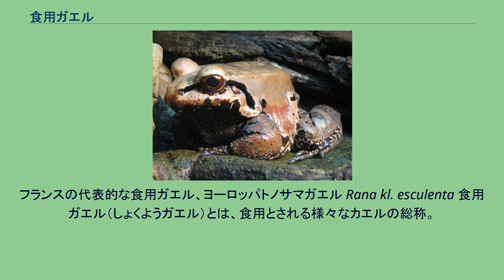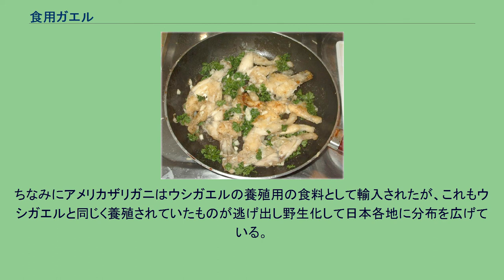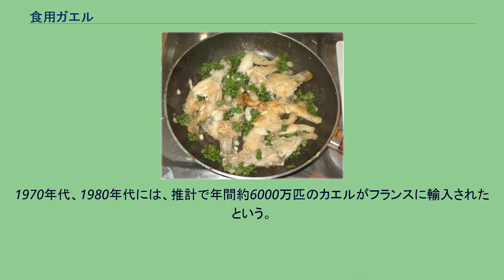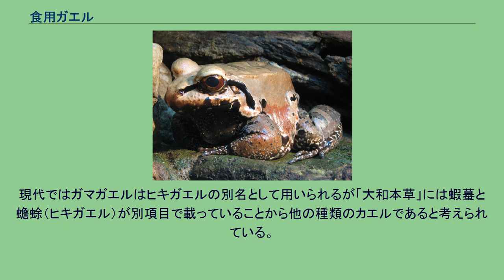食用ガエル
フランスの代表的な食用ガエル、ヨーロッパトノサマガエル Rana kl. esculenta 食用ガエル（しょくようガエル）とは、食用とされる様々なカエルの総称。
主に筋肉の発達した脚の部分が利用される。
フランス語では「グルヌイユ」という。
フランス料理における調理例 フランス料理などの食材に使われるカエルは、ヨーロッパ原産のヨーロッパトノサマガエル Rana kl. esculenta である。
オスの体長は6cmから11cmでメスは5cmから9cmである。
このカエルはヨーロッパコガタガエル Rana lessonae とワライガエル Rana ridibunda の種間雑種である。
氷期にこの2つの種の原種の生息域が分断され、それ以後別に進化を遂げたが、交配できなくなるほどには分化しなかった。
そのため、両種が生息している地域には、ヨーロッパトノサマガエルもまた生息している。
しかしヨーロッパトノサマガエル同士の交配では胚が正常に発生しないので、ヨーロッパトノサマガエルのメスは元となった種と交配して、子孫を残す。
なおヨーロッパトノサマガエルという和名だが、日本のトノサマガエルととりたてて近縁なわけではない。
ウシガエル 日本では食用ガエルといえばウシガエルを指すことが多い。
1918年に東京帝国大学の渡瀬庄三郎教授の手によってアメリカ合衆国から食用として輸入され、その後、国の指導により各地で養殖されるようになったが、日本ではカエルを食用とする習慣はさほど広まらなかった。
全長は10-20cmと大型。
雄の鳴き声は牛の声に似て低く大きく遠くまで響き渡る。
繁殖期は6-8月。
湖・池・沼・水田・河川の水の流れの弱い所など水面が広く水の淀んだ所に棲み、ザリガニ・昆虫・魚などを食べる。
前述の養殖されていたものが逃げ出し野生化して、現在では日本各地で見ることができる。
ちなみにアメリカザリガニはウシガエルの養殖用の食料として輸入されたが、これもウシガエルと同じく養殖されていたものが逃げ出し野生化して日本各地に分布を広げている。
1980年代に韓国が食用として日本からウシガエルを導入したが、逃げ出したウシガエルが野生化して国内に大量発生し、韓国の生態系を脅かす問題となっている。
中国からインドネシアにかけての地域では、トラフガエル Rama tigerina 、ヌマガエル Rana limnocharis などが食用に利用されている。
トラフガエルは乱獲によって資源が減少した地域もあり、1985年にワシントン条約附属書II類に掲載された。
また中国では国家二級保護動物に指定されている。
中国南部、タイなどでは養殖も盛んである。
他の食材と同じく、カエルも需要に応じて国際商取引が行われている。
たとえばフランスでは、ヨーロッパトノサマガエルの減少に伴い、その代用としてウシガエル、トラフガエル、インドクサクイガエルなどを輸入している。
1970年代、1980年代には、推計で年間約6000万匹のカエルがフランスに輸入されたという。
ナンベイウシガエル ユビナガガエル科に分類されるナンベイウシガエルが食用とされる。
味は鶏肉に近いようで「マウンテンチキン」の別名がある。
日本書紀によると、吉野の国栖の人々は蝦蟇（がま）を煮たものを「毛瀰（もみ）」と呼んで食べていたという。
この「毛瀰」が非常に美味しかったことから、関西では「もみない（毛瀰でない）」という言葉を「不味い・美味しくない」という意味で使うようになった。
現代ではガマガエルはヒキガエルの別名として用いられるが「大和本草」には蝦蟇と蟾蜍（ヒキガエル）が別項目で載っていることから他の種類のカエルであると考えられている。
沖縄では昔からナミエガエル Limnonectes namiyei を食用にする習慣があったが、現在は天然記念物に指定されているので食用にはされていない。